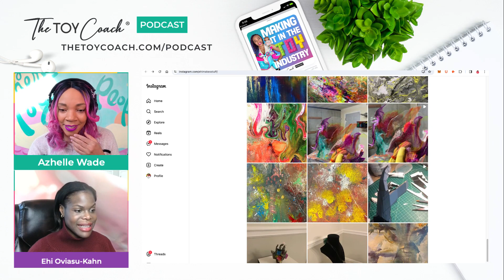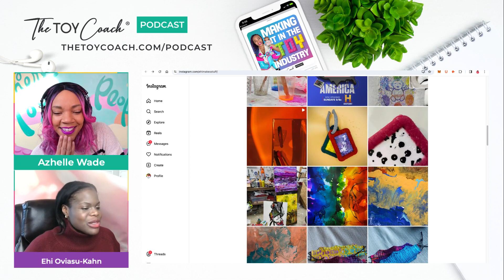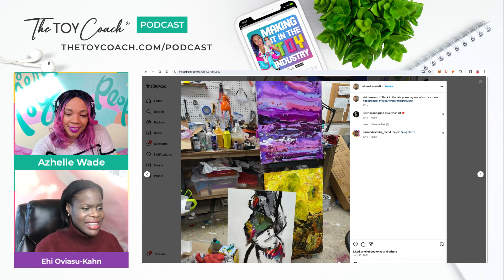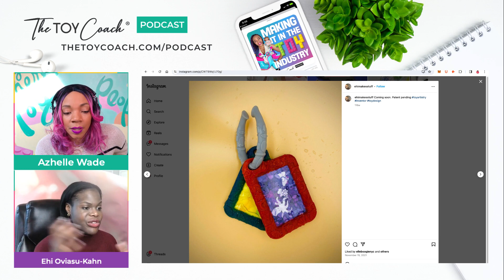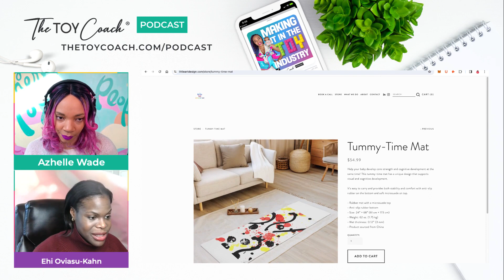When Motherhood Inspires Patentable Toy Invention with Ehi Oviasu-Kahn [Episode #208]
Want to know what goes behind making a patentable toy invention, inspired by your loved ones?

In this compelling episode of Making It in the Toy Industry, we dive deep with Ehi Oviasu-Kahn, the dynamic chairwoman of the Board of Directors of Women in Toys Licensing and Entertainment, and the creative mind behind Little Art. Discover how the quest to entertain and educate her daughter during the pandemic led to the birth of a new toy company. Ehi shares her journey from attorney to toy inventor, driven by the desire to merge art, play, and developmental learning into unique toys for children.

Ehi shares the challenges and triumphs of entering the toy industry with no business background, leveraging her artistic talent, and motherly intuition to invent toys that are not only fun but also foster development. She also reveals how staying informed on market trends and backing pitches with solid data can make all the difference in getting your ideas noticed.

🔥 Watch this video next on How Do You Make Your Toy Ideas Real With NO Experience in The Toy Industry and ZERO Contacts?:

JOIN THE GREAT TOY AND GAME IDEA BOOTCAMP

MENTIONED IN THIS EPISODE:
for all the links mentioned in this episode, including where to connect with Ehi!

CHECK OUT THE PODCAST:
Making It in The Toy Industry was created to demystify the toy and game industry for creators like you.